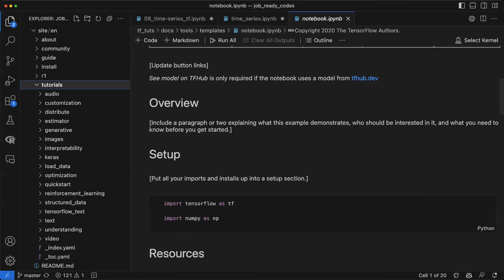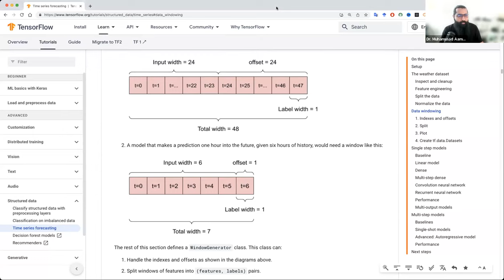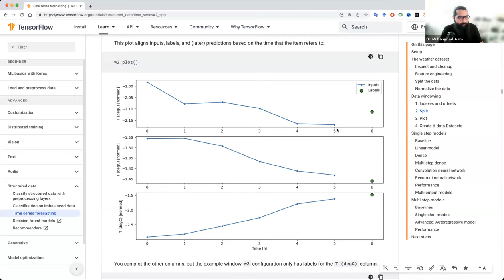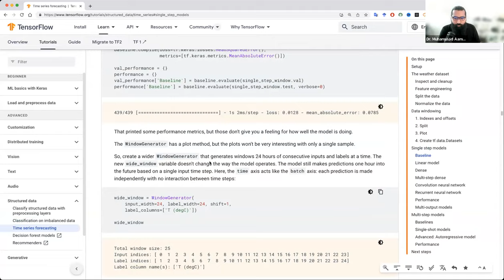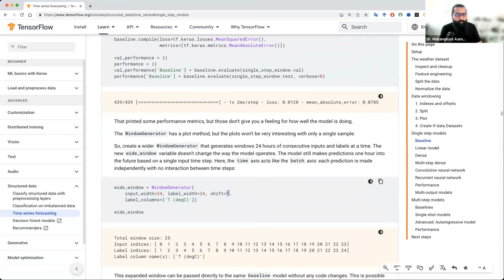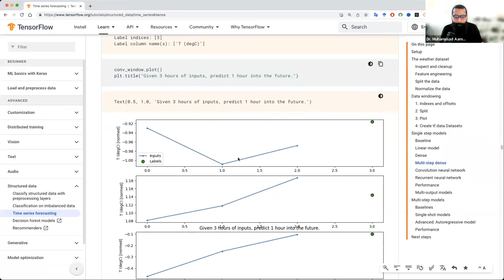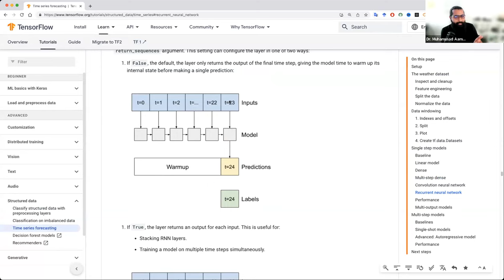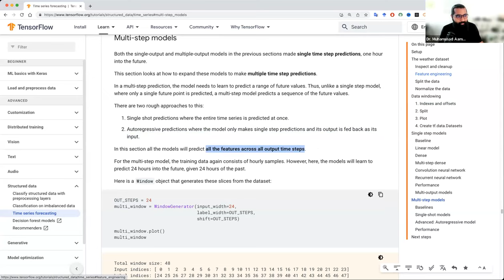Time series Weather forecasting project (2/3)